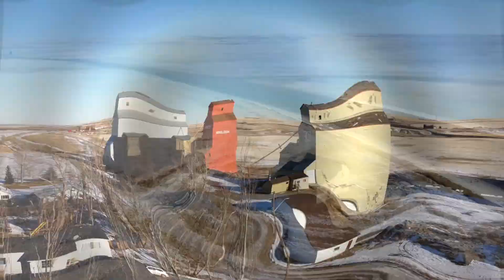Vulcan Country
Sunny Day in Vulcan Country